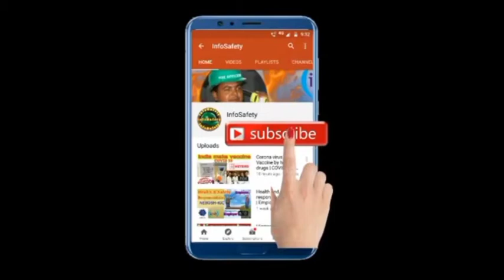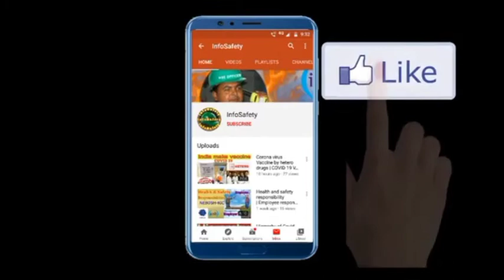Fire in Gas Pipeline | Live Fire fighter action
Hi